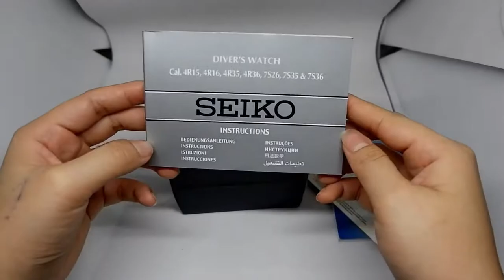Seiko SKX013K1 Automatic Divers 200M Original UNBOXING *BEST SELLER